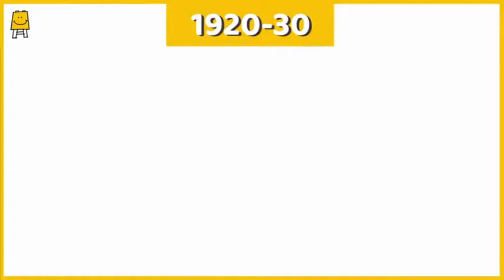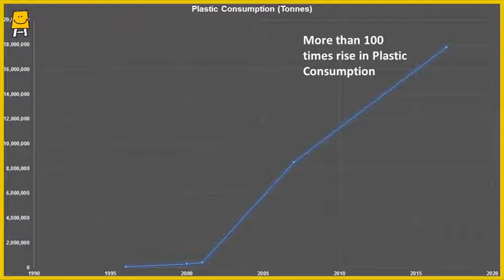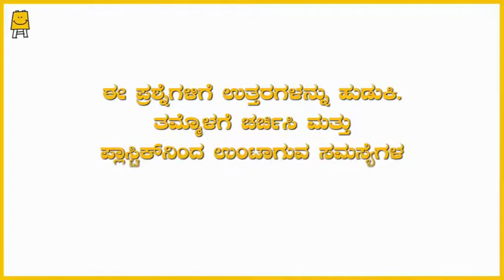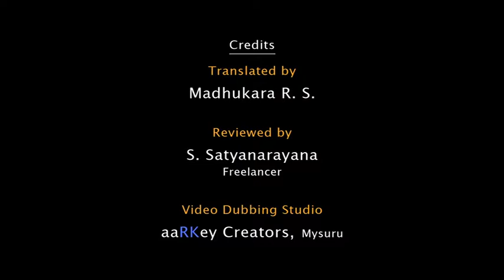Plastic and Us (Kannada) I ಪ್ಲಾಸ್ಟಿಕ್ ಮತ್ತು ನಾವು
Plastics are all around us, and we use them every day. Prior to the invention of plastic, people used to make the same items, such as combs and chairs, from other materials such as clay and wood. Plastics are less expensive and more sturdy than clay and wood. In this video, we will learn about the history and invention of plastic, and how its use spread throughout the world. However, plastics can also be harmful to the environment if not disposed properly.